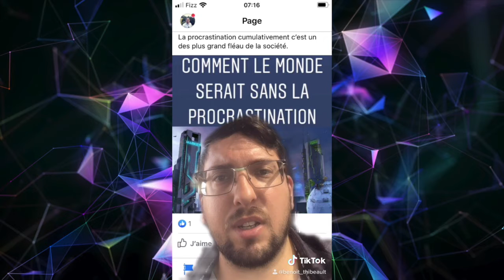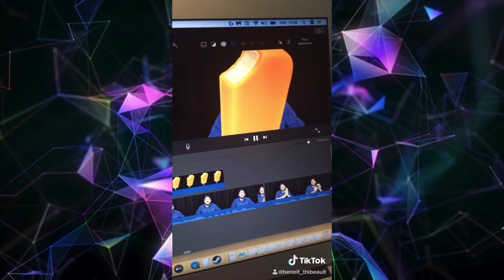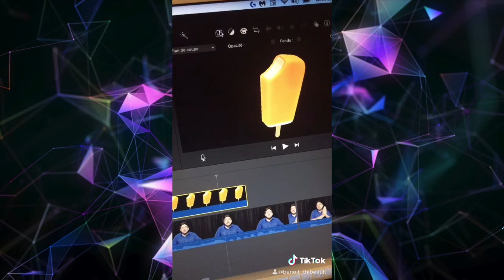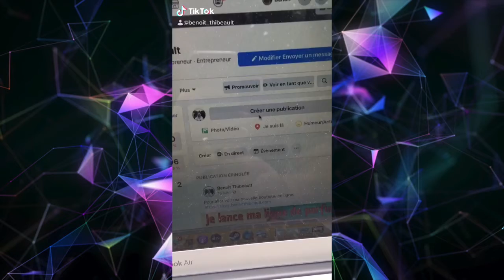3 semaines de découvertes